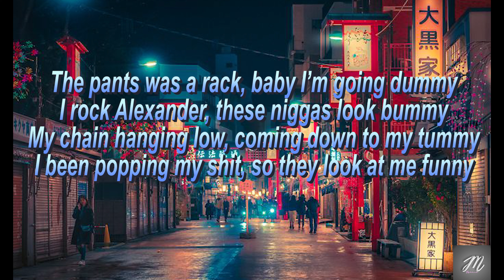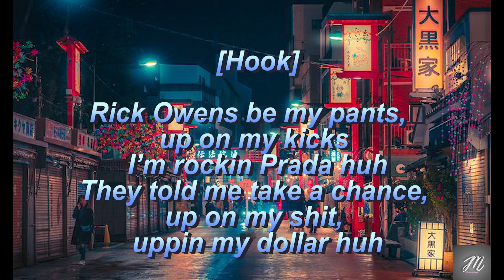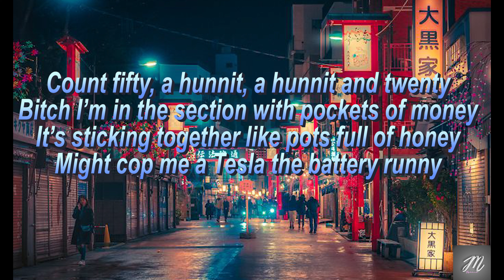CutThroatCrew "120" (Lyrics)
120

Artist Socials:
CutThroatCrew